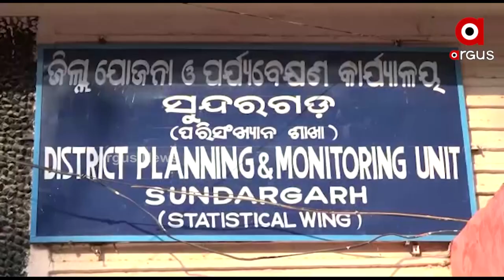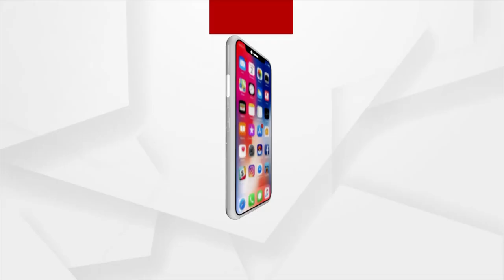ଦଳୀୟକର୍ମୀ ଓ ଠିକାଦାର ପୋଷିବା ଯୋଜନାରେ ରାଉରକେଲା ବିଧାୟକ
କ୍ରିଟିକାଲ ଗ୍ୟାପ ଫଣ୍ଡର ବ୍ୟବହାରକୁ ନେଇ ପୁଣି ବିବାଦ ରେ ସୁନ୍ଦରଗଡ଼ ଜିଲ୍ଲା ଯୋଜନା ବୋର୍ଡ ଅଧକ୍ଷ ତଥା ରାଉରକେଲା ବିଧାୟକ ସାରଦା ନାୟକ। ଦୁଇ ବର୍ଷ ହେବ ବ୍ୟବହାର ନହେଇ ପଡି ରହିଛି ସିଜିଏଫ ଫଣ୍ଡ । ଏହି ଫଣ୍ଡକୁ ନିଜ ହିସାବରେ ବ୍ୟବହାର କରି ନିଜର ଦଳୀୟ କର୍ମୀ ଏବଂ ଠେକାଦାର ଙ୍କୁ ପୋଷିବା ସହ ଭୋଟ ହାତେଇବା ପାଇଁ ବ୍ୟବହାର କରିବା ଯୋଜନାରେ ସାରଦା ରହିଥିବା ଅଭିଯୋଗ ହୋଇଛି ।